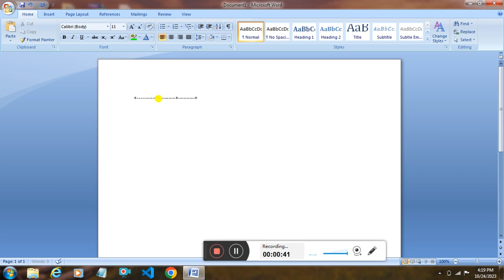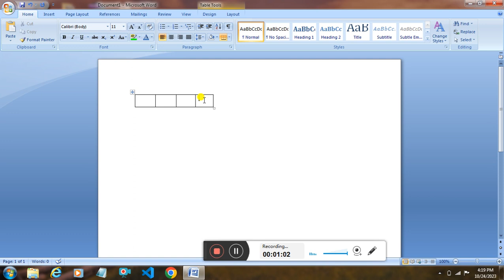How to Short Cut Create Table in MS Word|| Easily Create Table MS Word